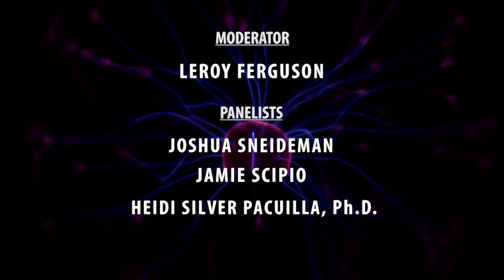Energy is Everywhere: An Introduction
This video is an introduction to the concept of energy literacy and is geared towards PHA staff who work with residents.